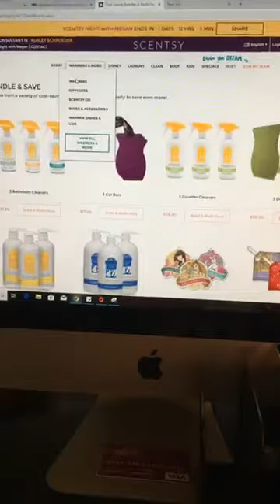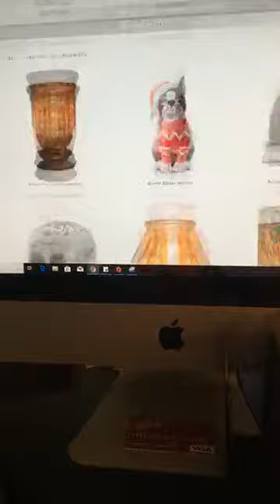Scentsy Unboxing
Hi everyone! This is my first time uploading! No Hate comments please. I am a independent Scentsy Consultant. I am thinking about posting unboxings and reviews!